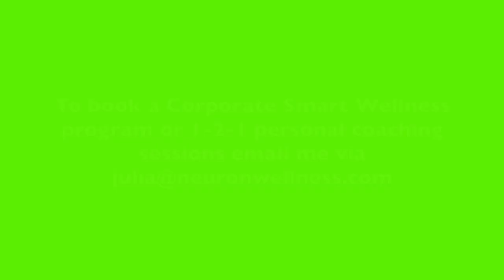Why you urgently need to eat a lot more plants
Why you urgently need to eat a lot more plants by Dr Julia Jones. This is video no.42
Dr Julia Jones is a Neuroscientist/Biohacker/Author/Coach/Musician/Smart Wellness Promoter. Her latest book called, “NEURON: Smart Wellness Made Easy” was published in April 2021.

In this video, Dr Julia Jones discusses Why you urgently need to eat a lot more plants.

This video will be of interest to anyone intending to improve their health and wellness without going on a diet or joining a gym.

Connect with Dr Julia Jones on Socials